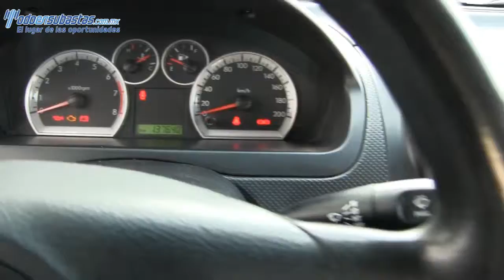Chevrolet / Aveo / 2011